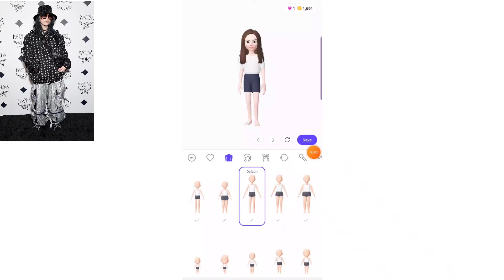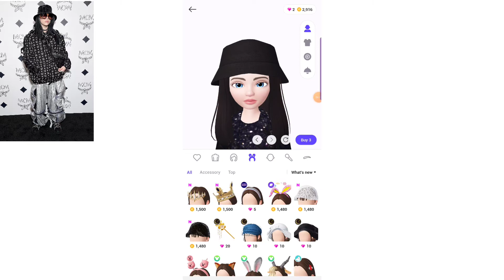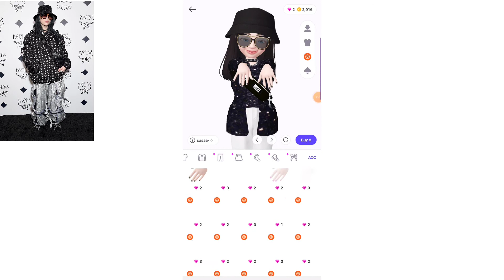creating BILLIE EILISH in ZEPETO | Zep Art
hey ya'll so this is my first video and my first time recreating someone in ZEPETO and I REALLY TRIED LOL

if this blows up i'll be able to recreate others better cause i'll have money lmao- but yeah i'll be posting and recreating some other artists in ZEPETO so please support this channel i will really appreciate it :))

thanks for watching and i really hope you enjoyed and somehow got entertained by my content :) i hope you all have an amazing & happy life and stay safe everyone bye byee!